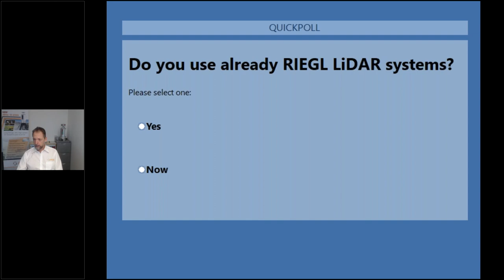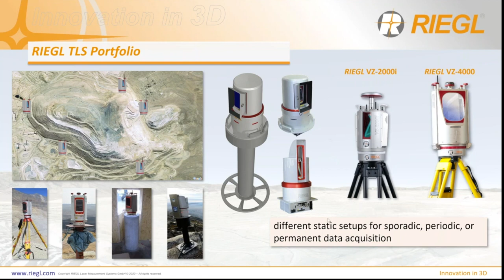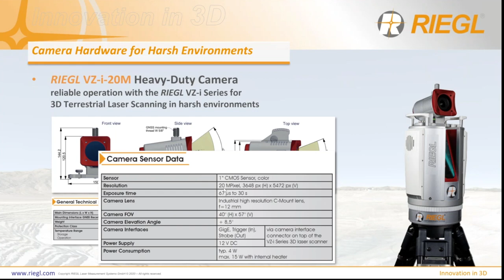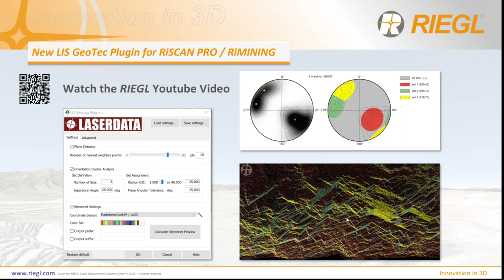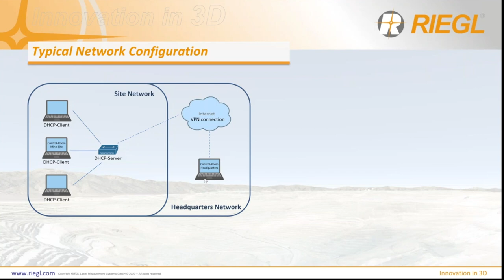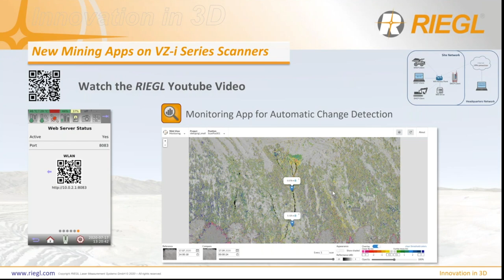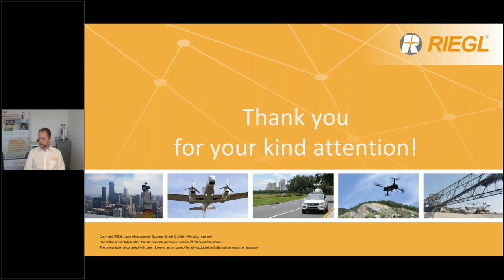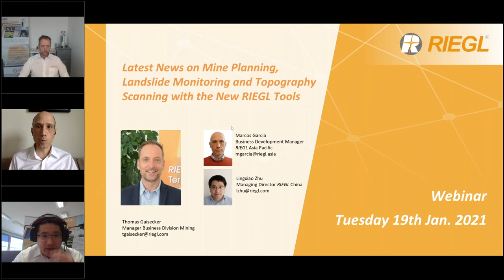Latest News on Mine Planning, Landslide Monitoring, and Topography Scanning, January 2021